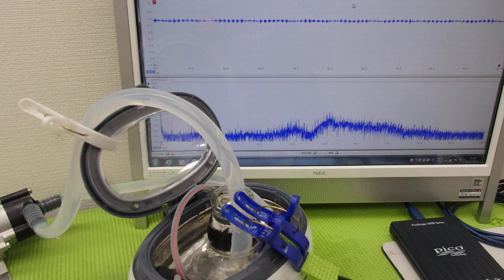オリジナル超音波プローブを利用した「音響流」制御技術 ultrasonic-labo